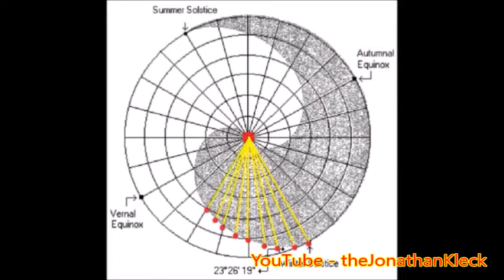OBELISK SUNDIAL TIMELAPSE - YIN YANG TIKTOK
The following video is part of a collection of 15 & 60 second videos intended for TikTok.
You can download the video using the link below or other method of your choice.
Send or download the video file to your phone and save into your phone's camera library.